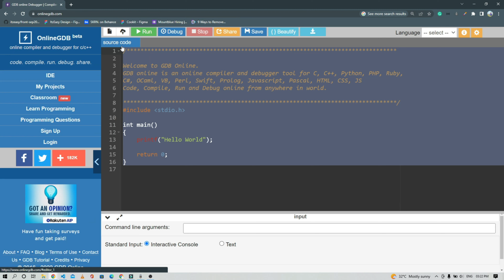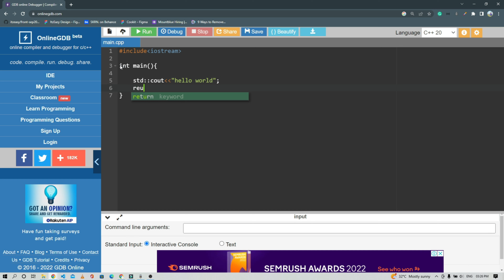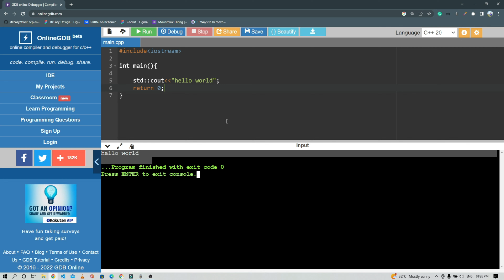First Program | Hello world Code In CPP | CPP in Telugu for beginners 2023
in this video , I explained about the basic cpp code for hello world program .

credits: Music by QubeSounds from Pixabay